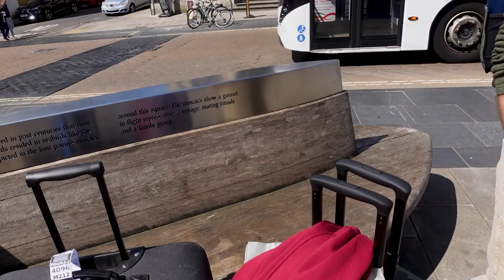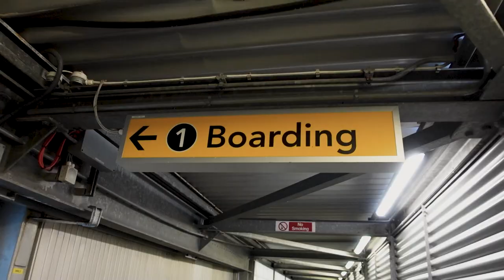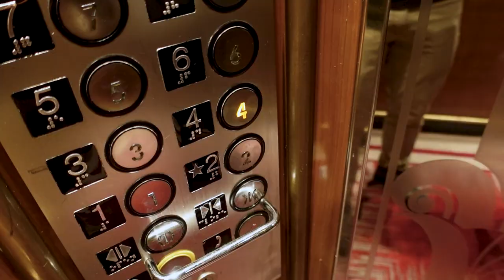Boarding Day and Cabin Tour | Queen Mary 2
Today is the day!! We board the Queen Mary 2 in Southampton and set sail for New York! We stayed in cabin 4096 / BU Balcony. Now that we've had a cabin with a covered balcony, we're never going back to just a window! We may have gotten off to a shaky start, but the day finished strong. We had an incredible first day aboard the ship. Let the relaxation begin!

Vlog 137 |  Filmed 8 May 2022

Other music in this vlog:
When The Light Comes In by Adrian Disch